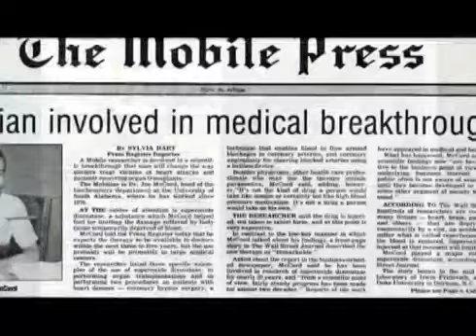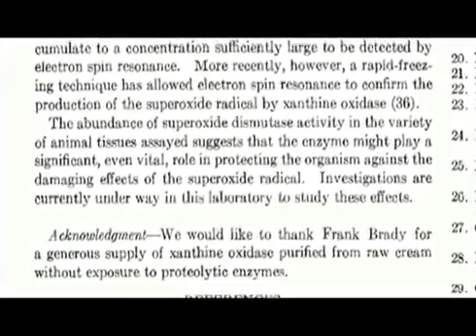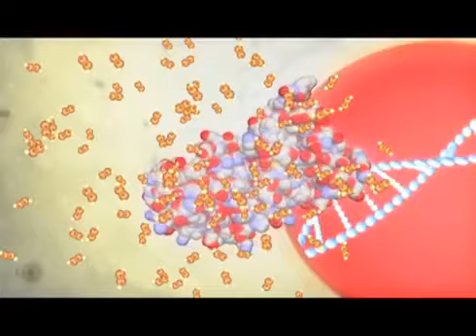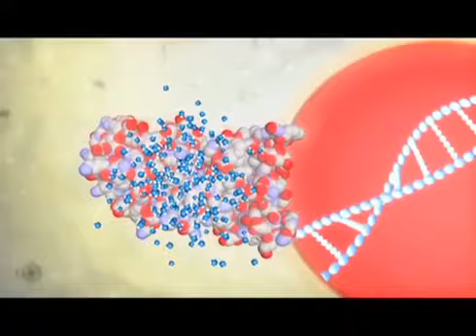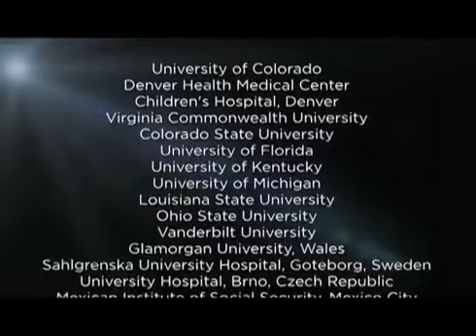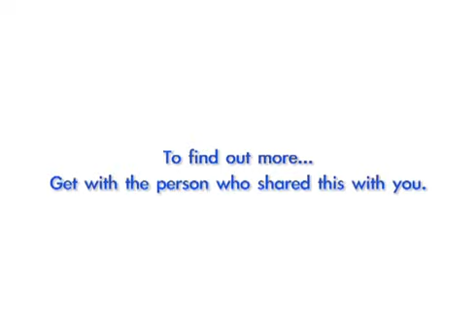Pill bottle video